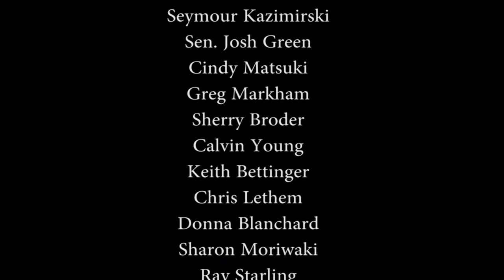A Call for Dignity with Ai-jen Poo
Ai-jen Poo, a 2014 MacArthur Fellow and director of the National Domestic Workers Alliance and the co-director of Caring Across Generations, will talk about her new book "The Age of Dignity: Preparing for the Elder Boom in a Changing America".  "The baby boom generation is reaching retirement age at a rate of 10,000 people per day," she recently told NPR's Arun Rath. "What that means is that by 2050, 27 million Americans will need some form of long-term care or assistance, and that's the basis for this book." Ai-jen Poo is  fighting "the unfinished battles" of the civil rights movement.